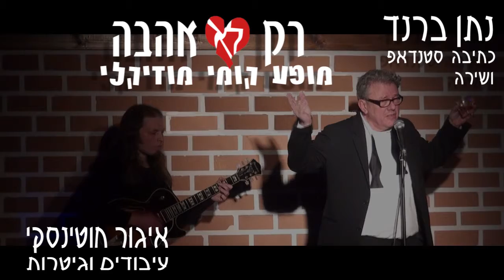רק לא אהבה - מופע קומי מוזיקלי. פרומו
תעשו לייק לדף שלנו לעדכונים על הופעות קרובות. הנחות ופייק ניוז.

וכלי הקשה, והמוזיקאי איגור חוטינסקי על עיבודים, לופים וגיטרות מגישים מופע אינטימי, קצבי ושנון המתייחס בהומור וציניות לאהבה על כל 42 גווניה (ספרנו, אין 50 גוונים), בקטעי סטנדאפ ושירים משל דיוק אלינגטון, לואי ארמסטרונג, צ'ט בייקר, ת'לוניוס מונק, נורית הירש, ג'ורג' מייקל, בילי ג'ואל, טום וויטס, ז'ק ברל, אנטוניו קרלוס ג'ובים, שארל אזנבור ואחרים בתרגומים וגרסאות קומיות בעברית...

על המופיעים:
נתן ברנד – בעברו מבקר מוסיקה וקולנוע, תסריטאי ראשי ומנחה בערץ הילדים וממקימי הכבלים בארץ. כתב, ביים והשתתף בתוכניות בכל ערוצי הטלויזיה. בשנים האחרונות השתתף קבוע בתוכנית של שי ודרור ב-FM103. עורך ומגיש תוכנית ג'אז ושירה ב FM106 ומופיע כסטנדאפיסט.

איגור חוטינסקי – מוזיקאי רב-גוני. מופיע עם אנסנבל המחול "לשבט לקום". מלמד גיטרה.